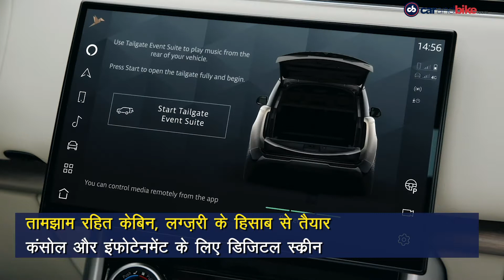2022 रेन्ज रोवर, स्कोडा स्लाविया की जानकारी, मारुति सुज़ुकी के परिणाम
ऑटोमोटिव जगत में आज की बड़ी खबरें - 2022 लैंड रोवर रेन्ज रोवर आधिकारिक तौर पर पेश हुई. आगामी स्कोडा स्लाविया की जानकारी सामने आई. मारुति सुज़ुकी के वित्त वर्ष 2022 की दूसरी तिमाही के परिणाम की घोषणा.